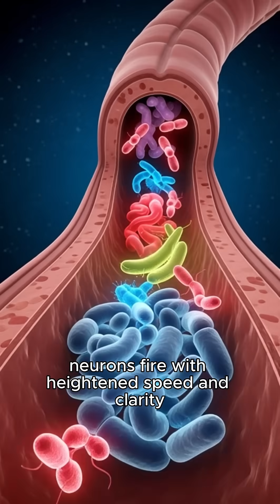Coffee's Secret Anatomy in 3D